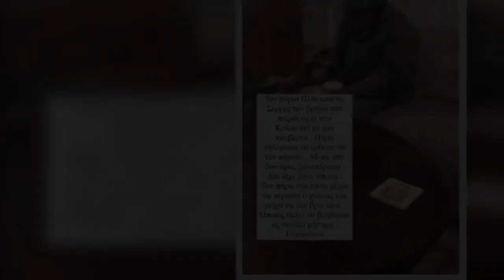Φιλοξενεί άστεγο στο σπίτι του λόγω κακοκαιρίας o Νάσος Παπαργυρόπουλος - Φωτογραφία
Ο γνωστός ηθοποιός και επιχειρηματίας Νάσος Παπαργυρόπουλος, έκανε μια πράξη που στις μέρες μας αποτελεί είδος προς εξαφάνιση. Κατάφερε να ζεστάνει κυρίως την καρδιά ενός άστεγου.